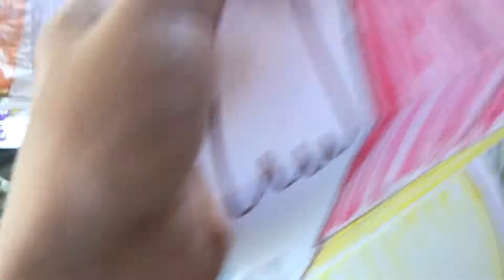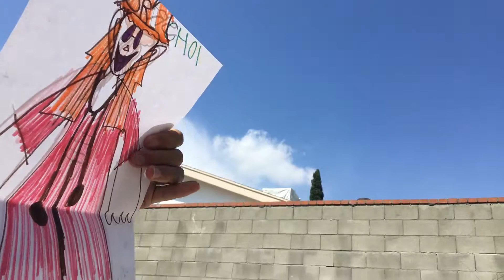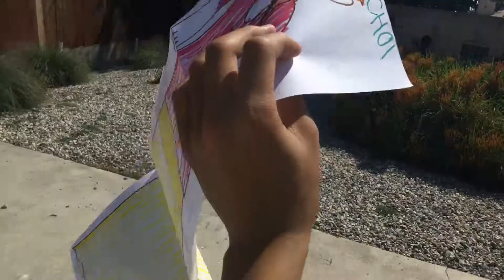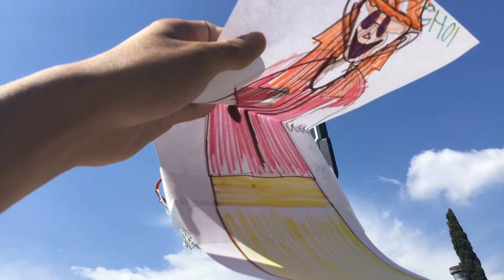Trust me the movie - MISRI CHOI the Super hero 🦸‍♀️